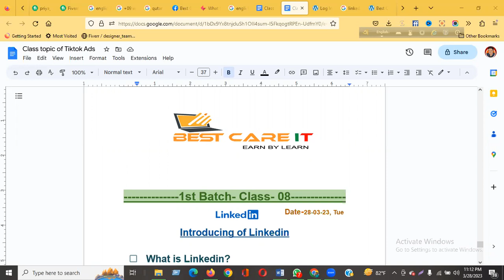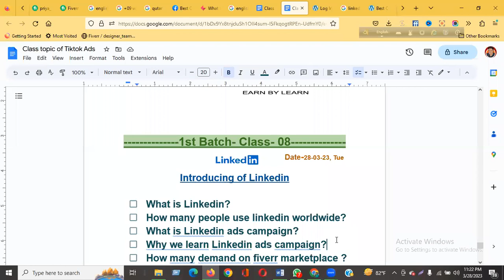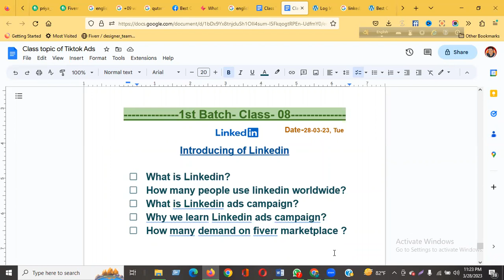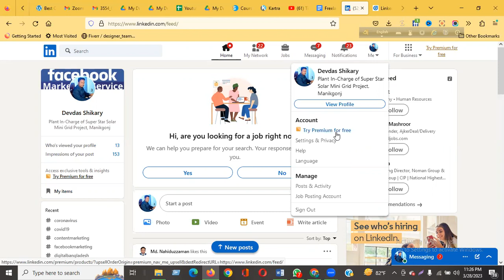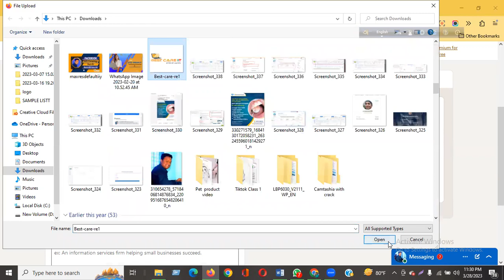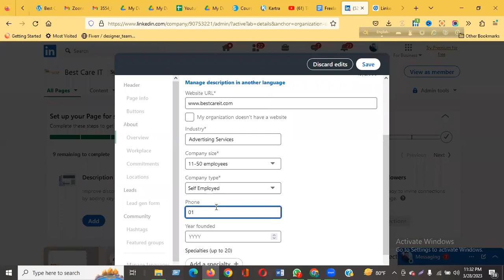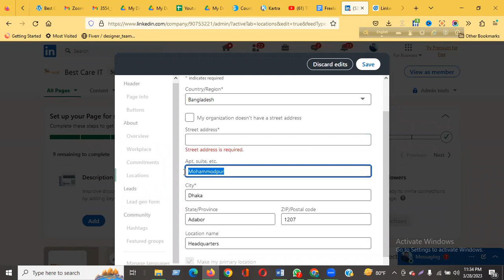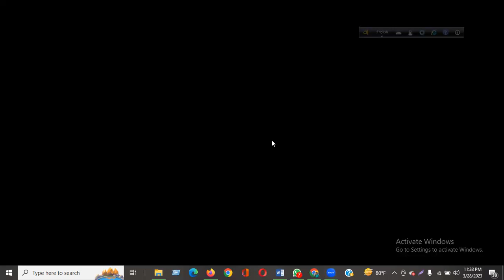How to create LinkedIn Page 🔻 Intro LinkedIn ads campaign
🌐 How to create LinkedIn Page

TikTok ads
LinkedIn ads
Facebook ads
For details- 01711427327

linkedin ads
linkedin ads tutorial for beginners
linkedin ads tutorial
how to create linkedin ads campaign
how to create a linkedin campaign
how to create a linkedin ad
best care it
Freelancer Devdas Shikary
Devdas Shikary
linkedin ads campaign bangla
how to linkedin marketing
linkedin marketing full course
linkedin business manager
linkedin ads setup tutorial
linkedin ads campaign manager